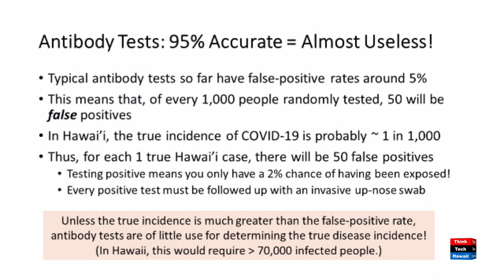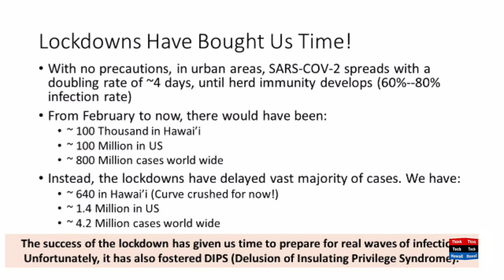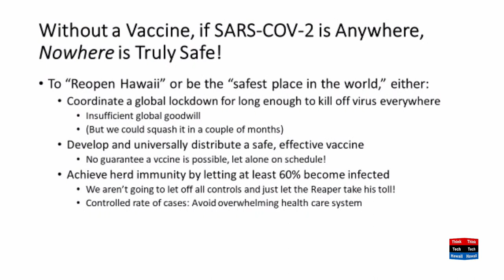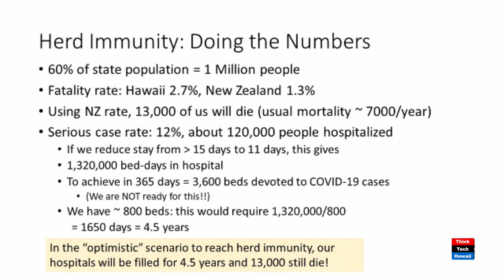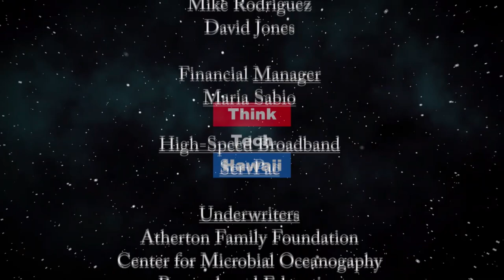When will we see the Second Wave and how bad will it be (Coronaville, What's Next?)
Are we prepared for it?  ThinkTech Chief Scientist Mike Deweert will help us understand the risks and management options for deaing with the reopening, the likelihood of a Second Wave, when it will happen, and what it will look like.      The host for this episode is Jay Fidell.  The guest for this episode is Mike DeWeert.